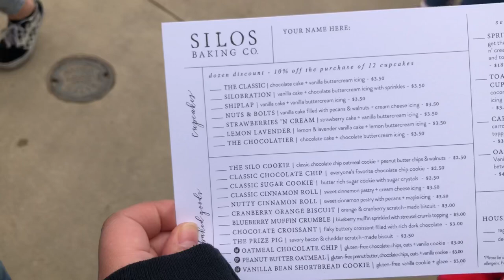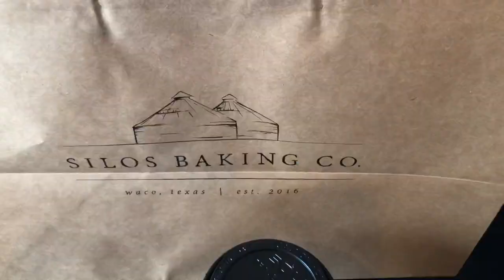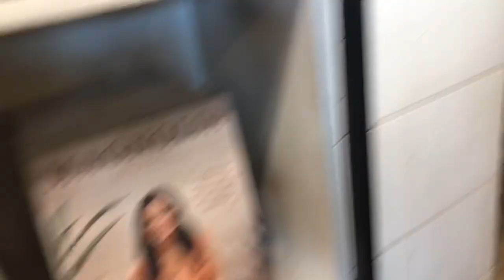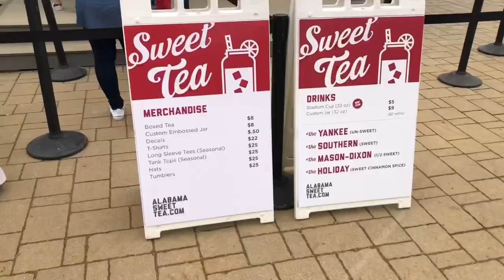Magnolia Market Silos | BlancaCharlesVlogs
Un Lugar super bonito para que vallan a visitar

Qué onda Chicos!

LINK DE MI AMIGA GÉNESIS
GENESIAVLOGSS

CONOCE MAS DE MI!

Camara DSLR-Canon 70D

Camara Extra- Gopro 3black ed
Gopro 7